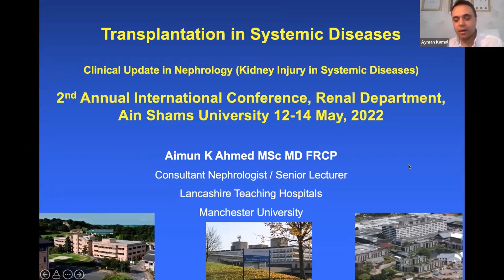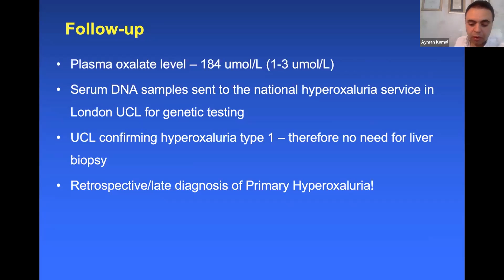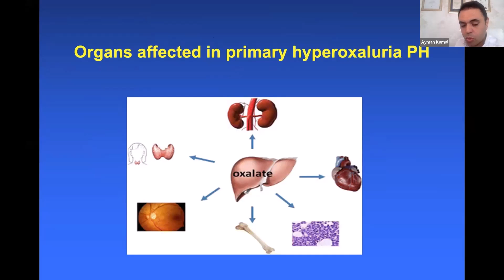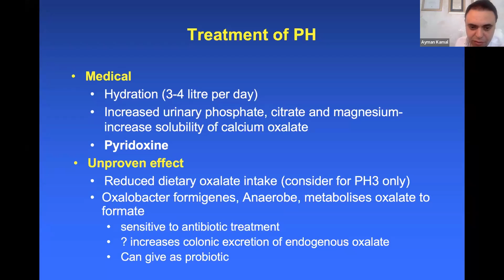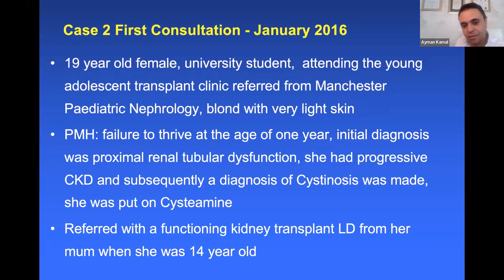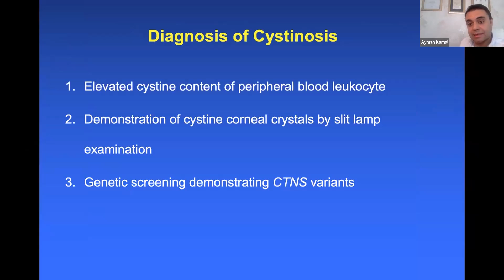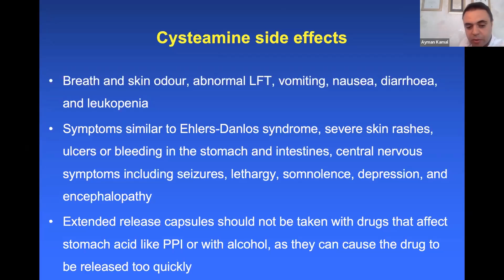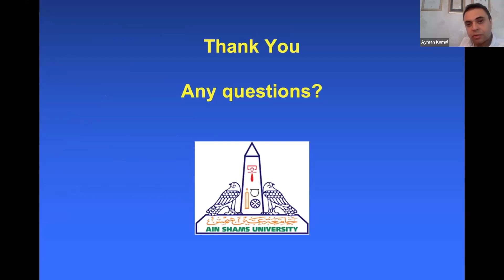Prof. Aimun K Ahmed (UK) Kidney transplantation in systemic diseases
Clinical updates in nephrology conference 2022 ASU